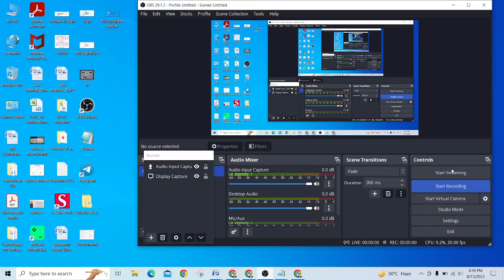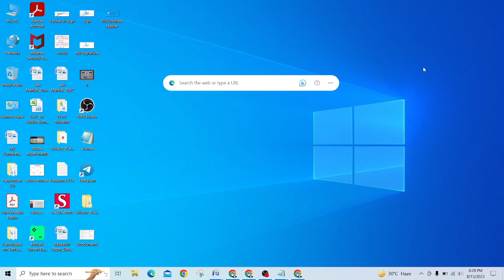Welcome Video for TCAD Course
HELLO Friends !!!